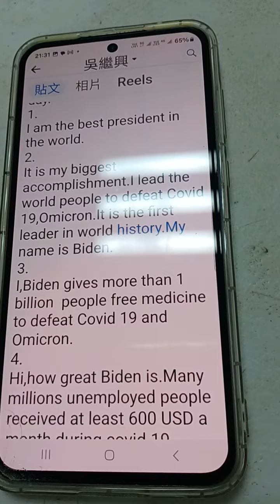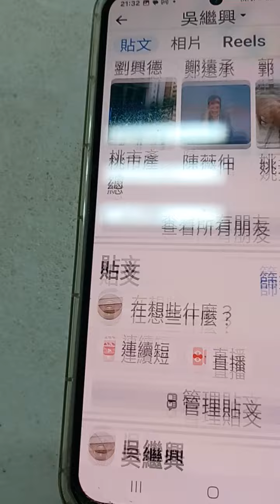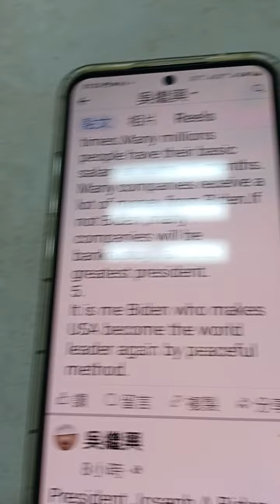to CNN,President Joseph A Biden needs oral training.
President Joseph A Biden needs oral training every day.
1.
I am the best president in the world.
2.
It is my biggest accomplishment.I lead the world people to defeat Covid 19,Omicron.It is the first leader in world history.My name is Biden.
3.
I,Biden gives more than 1 billion  people free medicine to defeat Covid 19 and Omicron.
4.
Hi,how great Biden is.Many millions unemployed people received at least 600 USD a month during covid 19 times.Many millions people have their basic salary at home 16 months.
Many companies receive a lot of money from Biden.If not Biden ,many companies will be bankruptcy.I am the greatest president.
5.
It is me Biden who makes USA become the world leader again by peaceful method.